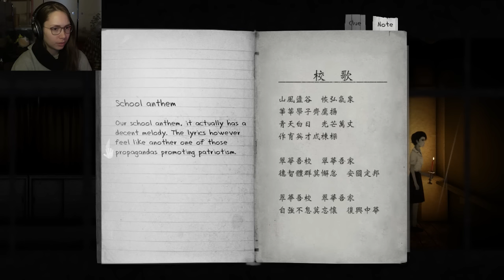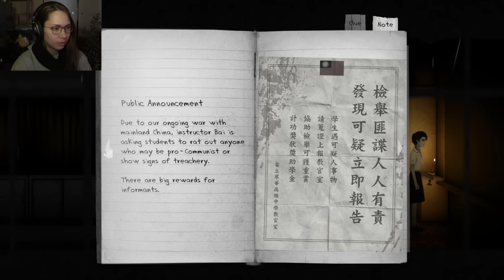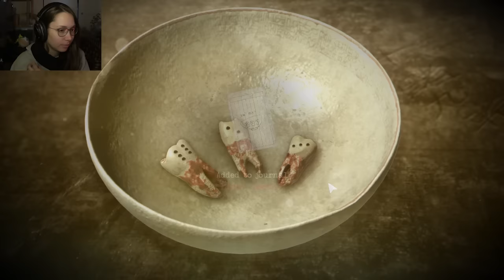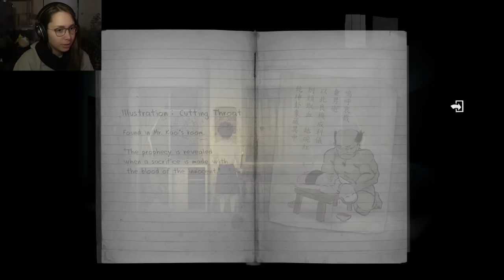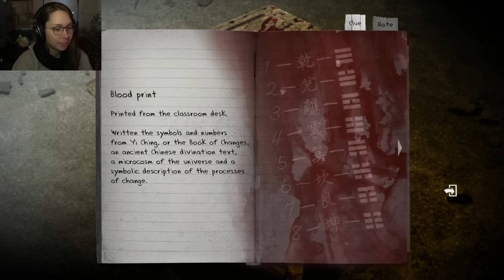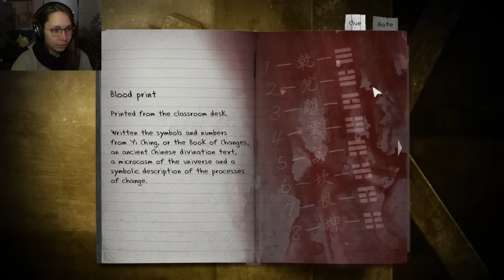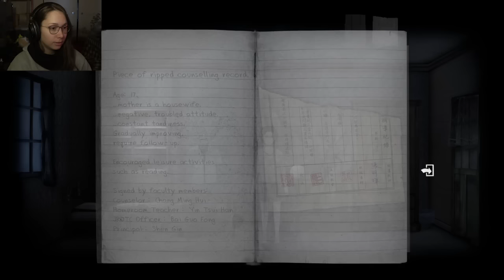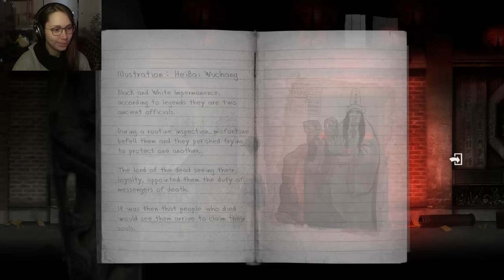[ Detention ] Taiwanese side-scrolling horror - Part 2